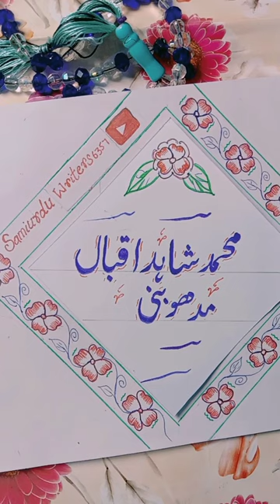shahid iqbal name urdu calligraphy